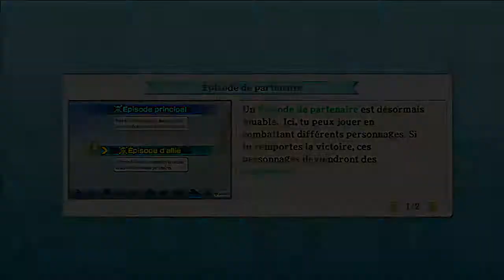Pirate Warriors 2 | Changons un peu de jeu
Yop!

et voila une video sur un jeux different de naruto donner moi vos avis est ce que vous voulez que l'on change un peux de jeux ou voulez vous que nous restions principalement du naruto ? A vous de voir ;)